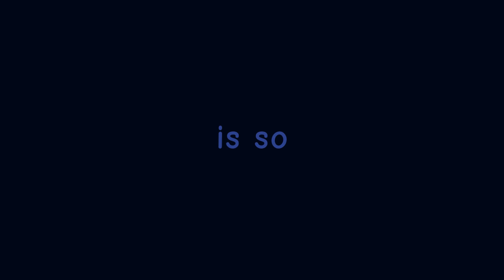[FW] Girl A Meme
WOOO I DID IT FINALLY I MADE SOMETHING DECENT
PRAISE ME BITCHES /J

anyways those r old object lolipop ocs humanized because i still like them heehoo subscirbe to me

~Description~

~Socials~

Discord Server: don't have one yet
YouTube: yo i think u found it pal

• Phone
• Finger 😩😩